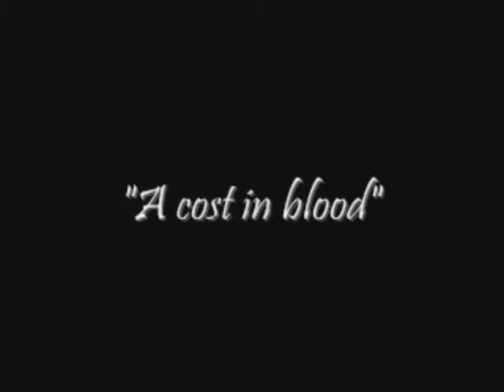OLDER EDITS: A cost in blood (Battlestar Galactica, Adama, Roslin, Billy, Dee, Kara, Lee, Zak)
created circa 2006

re-uploaded for a fun look back at what I used to edit when I first started editing.

Pros: this one has a beginning, middle and end, big SAD though, cute adama family moments, but also DEATH.
Cons: regrettable full screen footage, not waiting till the season 2.5 DVDs came out and using footage from the Scifi channel.
Pro or Con?: big SAD though, no cylons, Sheryl Crow - she might be a cylon though??